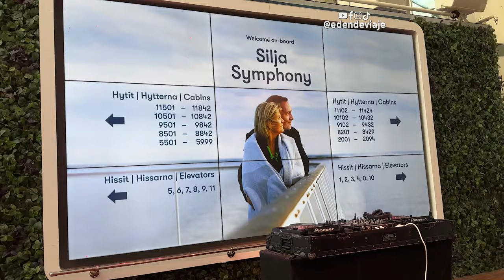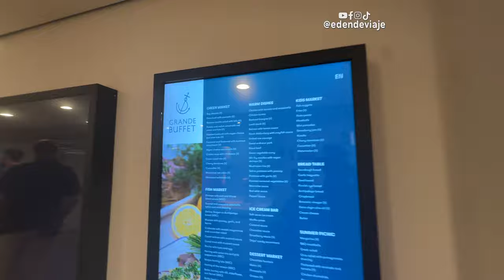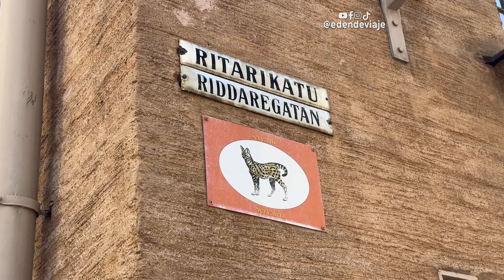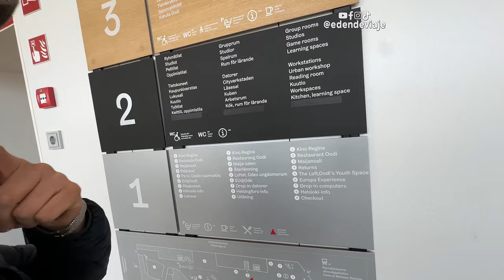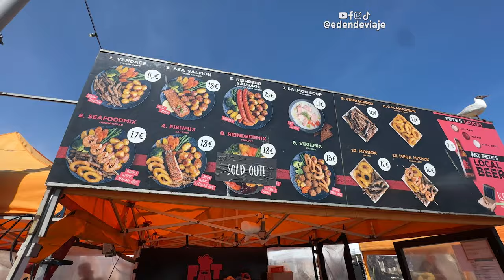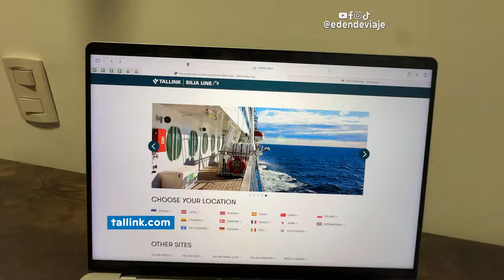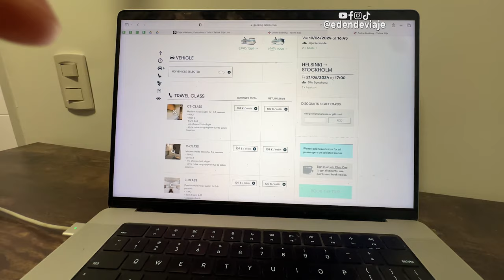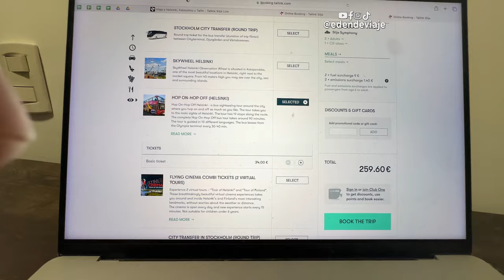🚢 Primera vez en un CRUCERO | $60 de Estocolmo 🇸🇪 a Helsinki 🇫🇮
¿Crucero por $60 dólares?‼️🚨 Me sorprendió el precio de este crucero que te lleva de Estocolmo, Suecia a Helsinki, Finlandia. una experiencia muy buena que deberías hacer si viajas a Suecia o Finlandia.